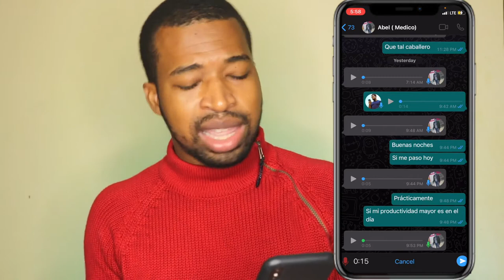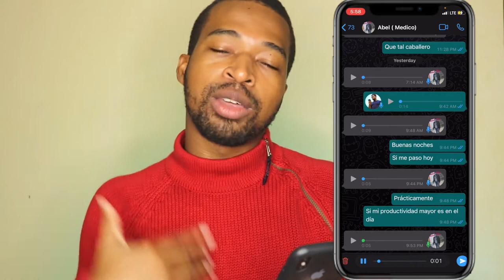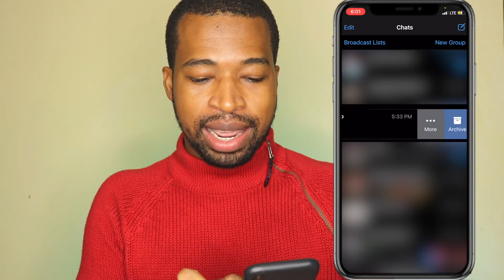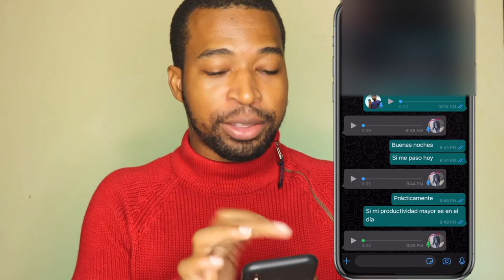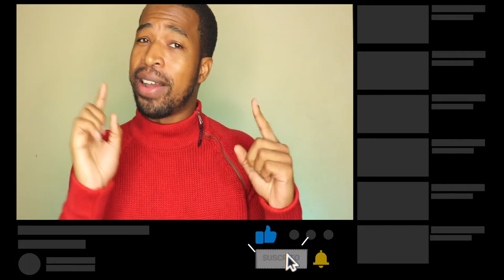TRUCOS de WHATSAPP que No Sabias (los mejores trucos para whatsapp para iPhone 2020)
Este video se trata de TRUCOS de WHATSAPP que no sabias , tips para iphone.